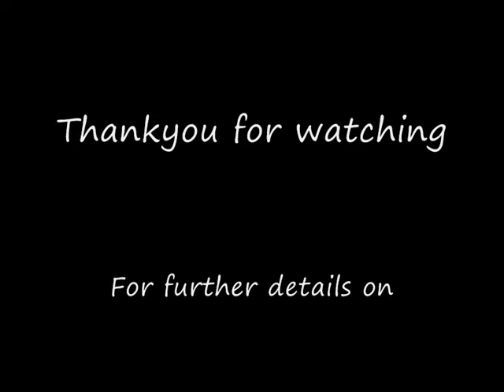Week Orchard Denesha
Richelshagen x Rubin Royal x De Niro oldenburg filly foal for sale Week Orchard Performance horses